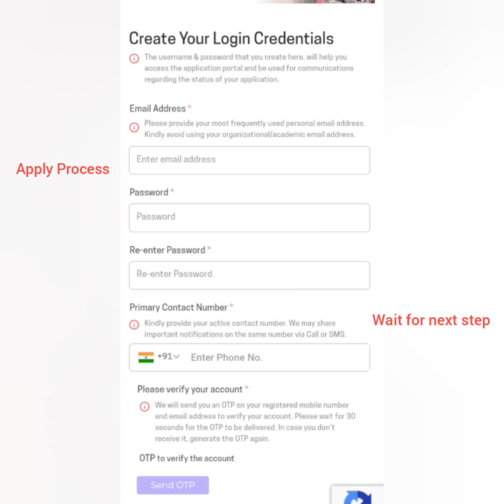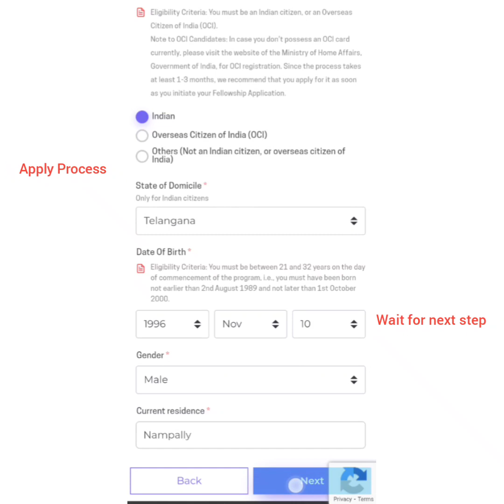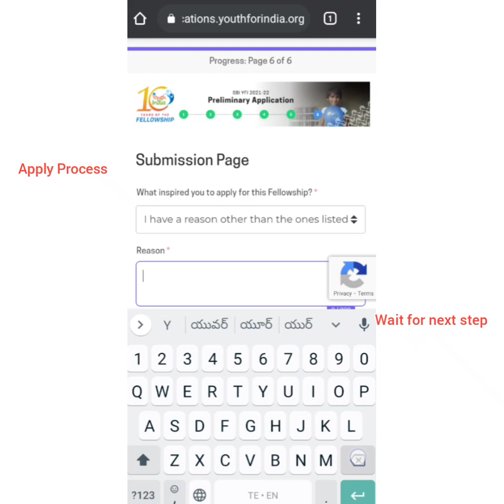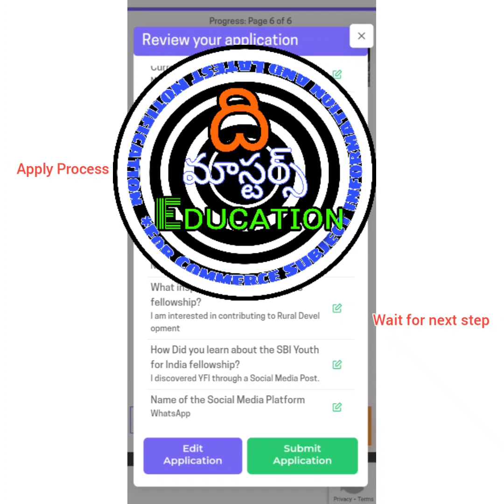SBI Youth For India Fellowship2020-21 | Apply Process | Applications now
3 steps

1. Fill Your Application
2. Online Assessment
3. Interview

13 months Program
 Fellowship per month 15000 Rs and TA 1000pm
ghff